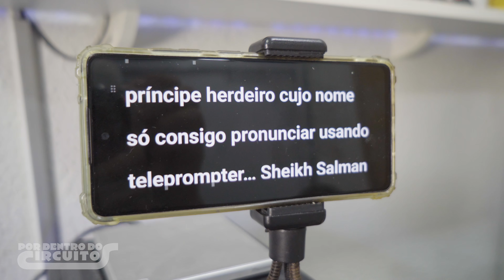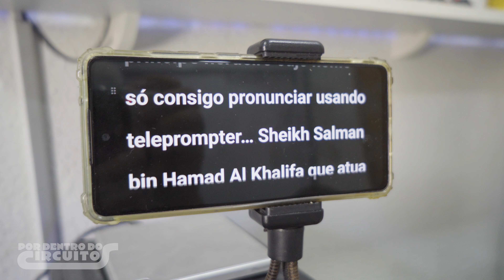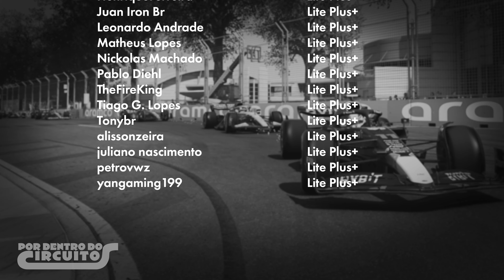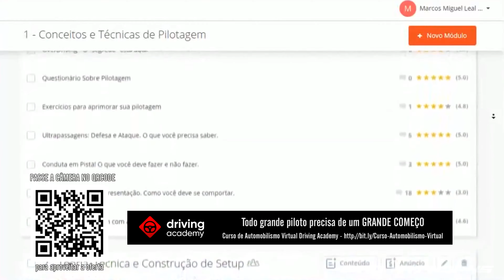Como surgiu a pista no deserto do Bahrain - Por Dentro dos Circuitos S07E01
Na sétima temporada do Por Dentro dos Circuitos Flagamer conta sobre o circuito do Bahrain que abre a temporada da Formula 1.

Edição: Flagamer
Thumbnail: Gabriel Jaquetti

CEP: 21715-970